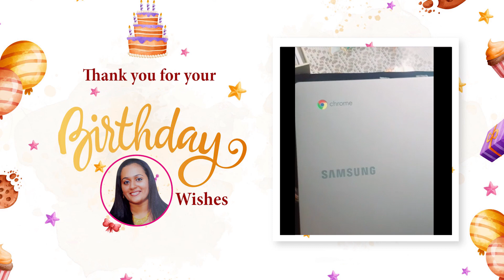എനിക്ക് ജന്മദിനാശംസകൾ അറിയിച്ചവർ ആരൊക്കെയാണെന്ന് കാണണ്ടേ